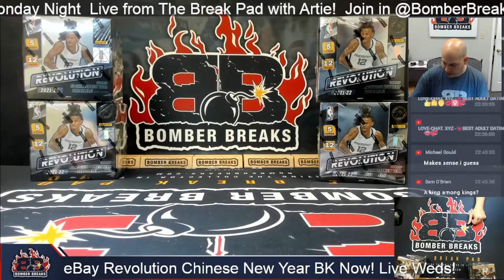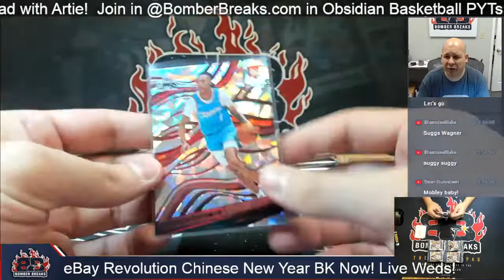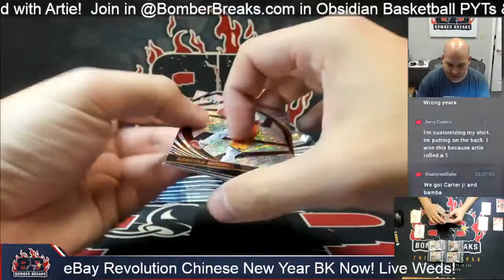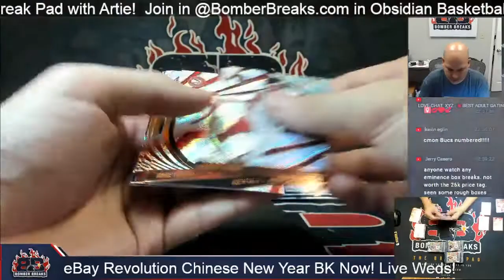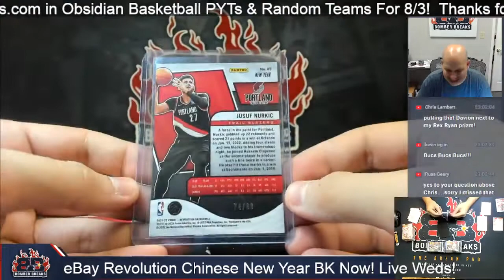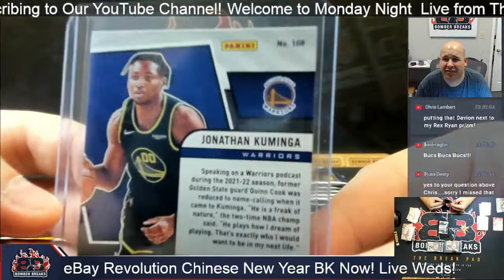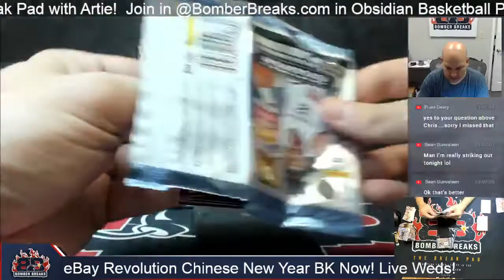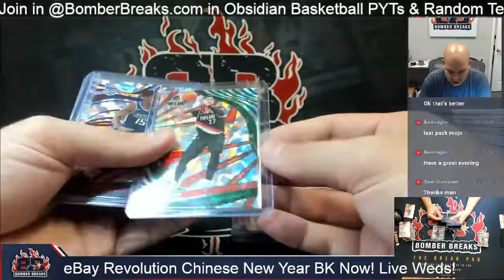eBay Monday 2021 22 Panini Revolution Chinese New Year Basketball 4 Box Break 8 1 22